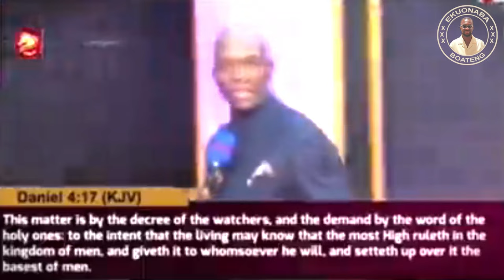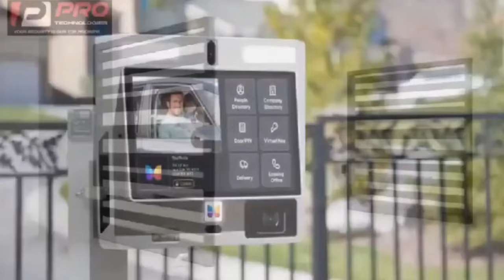Nigel Gaisie'sProphecey About John Kuma's De@th Is Bogus,He Was Informed AboutThe S!cknes Kumchacha